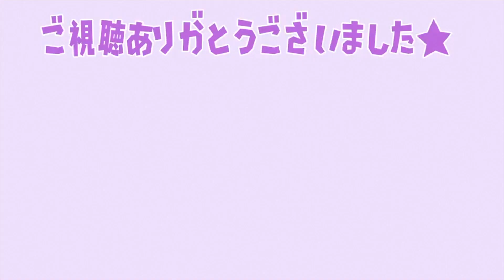【テイルズ オブ アライズ】天の楔・終盤ダンジョン攻略・全ての領将撃破後にやらばければいけないこと【Tales of ARISE/攻略/エルジャラネア】